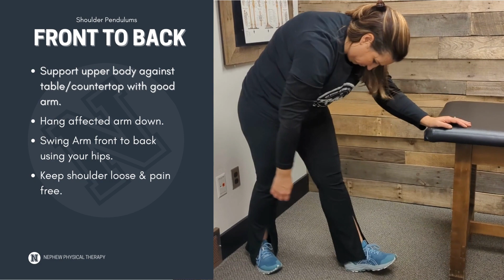Shoulder Pendulums | Front to Back